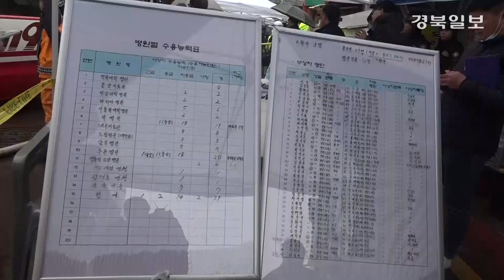[영상] 대구 도심 사우나에서 불… 2명 사망· 70여 명 부상